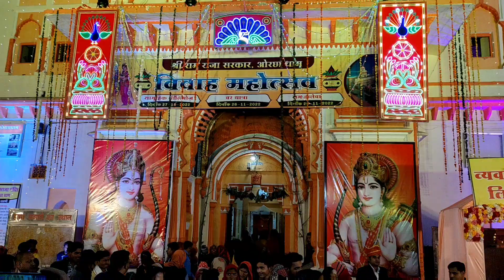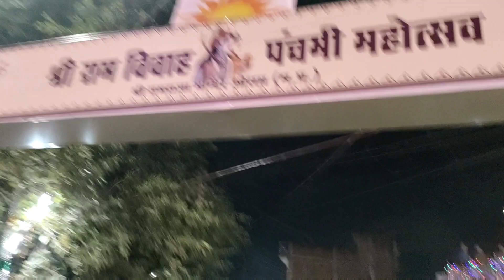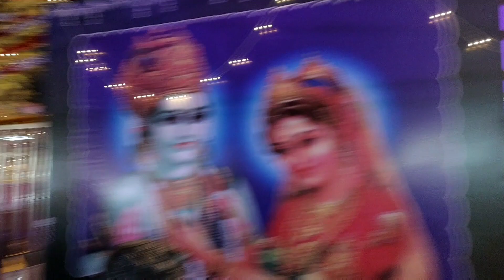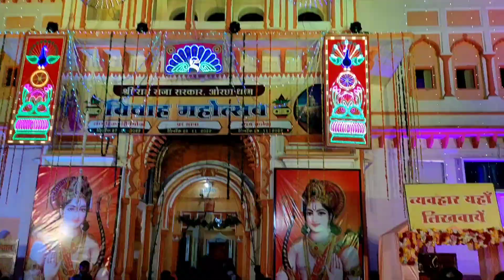आज हम सब राम जी की शादी में जा रहे 😄